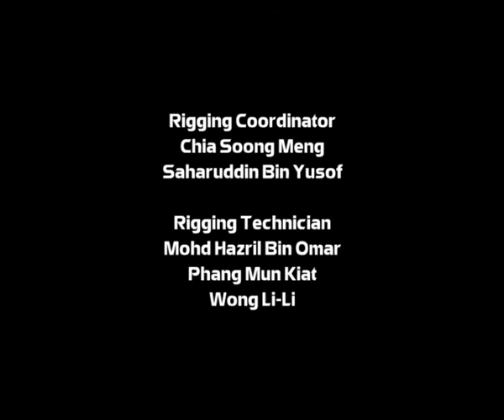PasBand X WongPitoe Fear Factor musisi Indonesia Segmen 3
Saat Hadiah bikin Rasa Takut .dari .sengatan Tawon, ketinggian gedung 20 lantai dan berdiri diatas Truk tangki berjalan HILANG